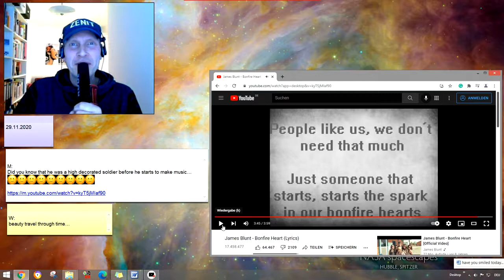James Blunt - Bonfire Heart #271 jojomusic996 悠悠音乐996频道